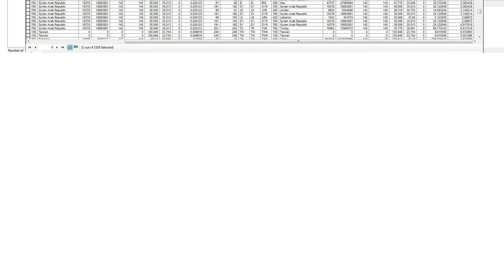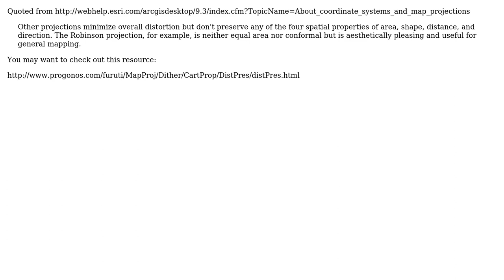GIS: Shape length distance wrong in Robinson projection (2 Solutions!!)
GIS: Shape length distance wrong in Robinson projection

With thanks & praise to God, and with thanks to the many people who have made this project possible! | Content (except music & images) licensed under CC BY-SA | Music | Images & others | With thanks to user PolyGeo user JohannaH user ianbroad user Erica and the Stack Exchange Network Trademarks are property of their respective owners. You are responsible for your own actions.